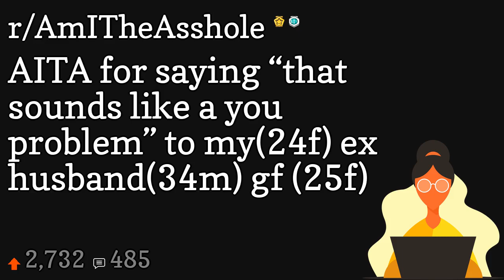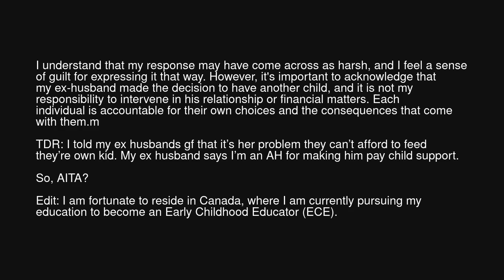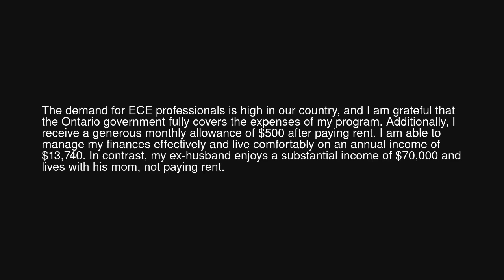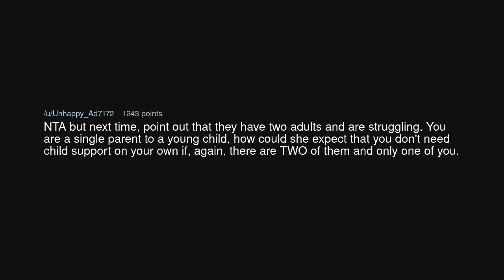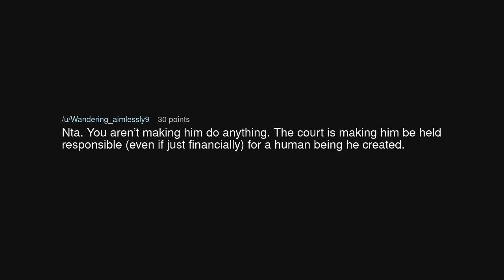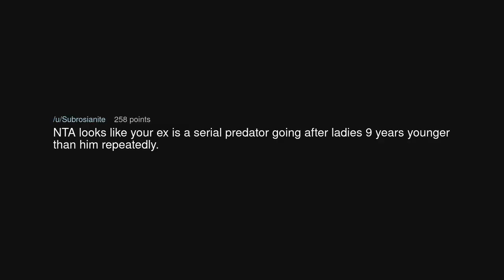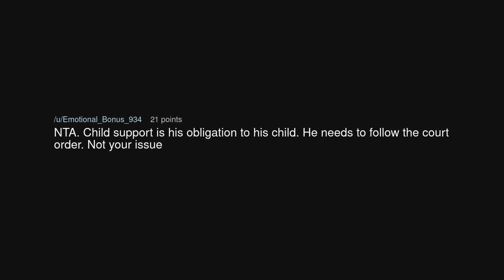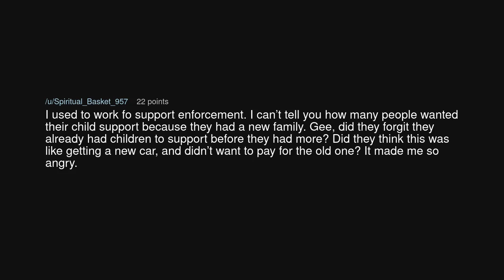AITA for saying “that sounds like a you problem” to my(24f) ex husband(34m) gf (25f)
AITA for saying “that sounds like a you problem” to my(24f) ex husband(34m) gf (25f) (r/AmITheAsshole)

Source: justanotherwhovin on Reddit (link removed at the insistence of YouTube)